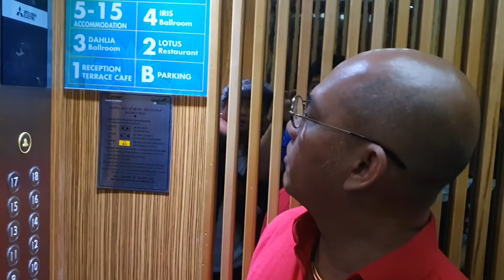Buffet sáng đôi khi chỉ cần đúng món xôi đậu đỏ| Sen Việt Premium Hotel Nha Trang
Đây là video review buffet sáng tại khách sạn 4 sao Sen Việt Premium Hotel Nha Trang. Buffet phong phú đa dạng lắm nhưng với Color Man, món ăn khách nhất là : xôi đậu đỏ !